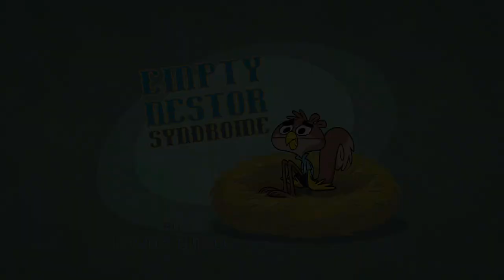Scaredy Squirrel - Inskunktion / Double Double Squirrel in Trouble | FULL EPISODE | TREEHOUSE DIRECT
Scaredy has to go into Dave’s dreams to wake him up on time for the Saturday Safety Picnic and Games.
Thinking it will just be for one day, Scaredy switches places with a look-a-like
movie star and gets trapped.